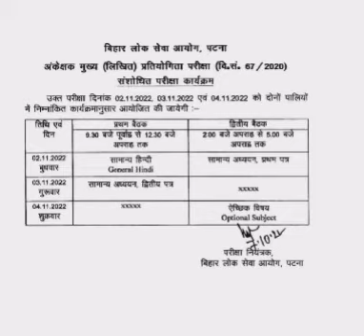aao mains exam program